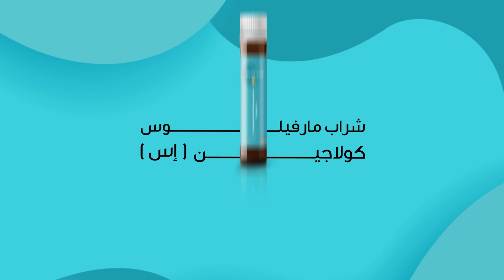مارفيلوس كولاجين للشعر وللبشرة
هذي بعض فوائد مارفيلوس كولاجين للشعر وللبشرة! إحصلي عليه قبل العيد وأبهري الجميع بجمالك الطبيعي